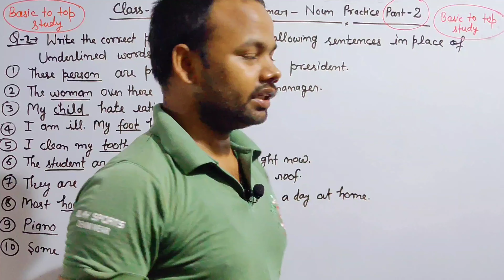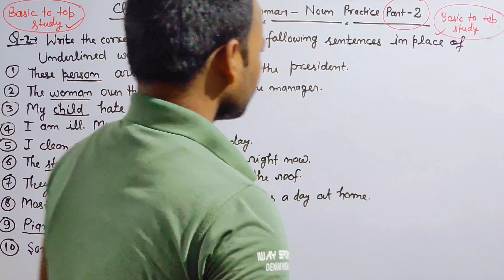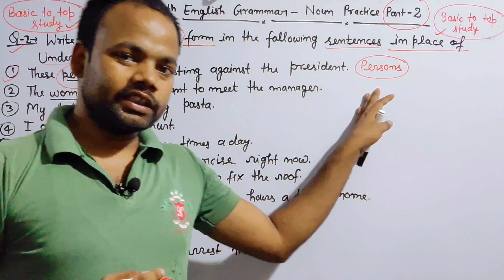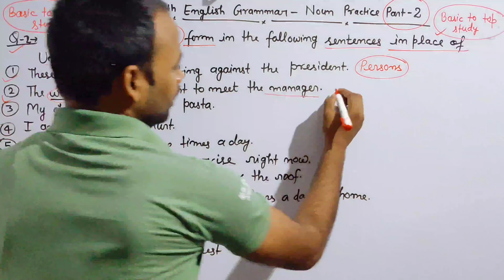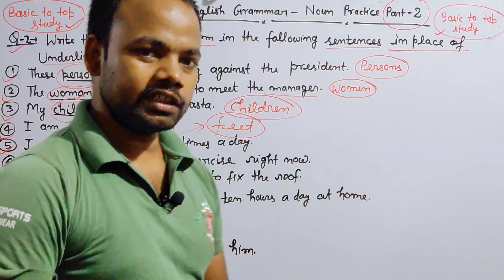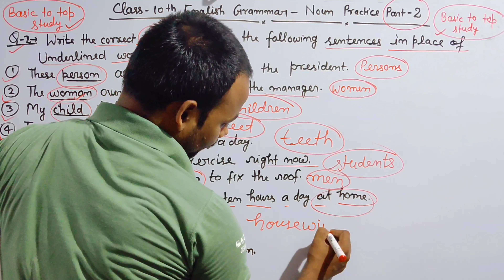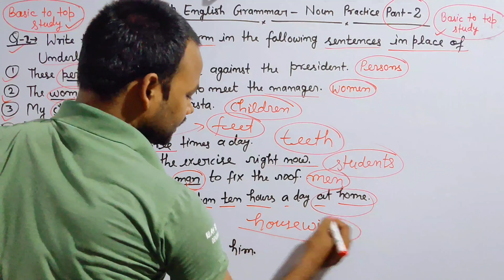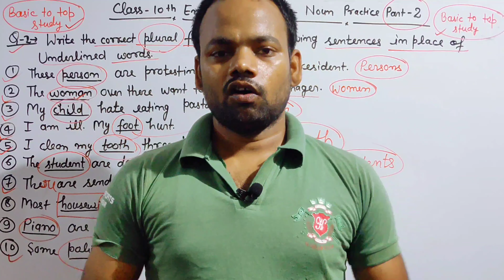Class 10th English noun practice part-2/ best way of explaining 2020/ all state exams ke liye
About this video- in this video I described about up board class-10 English Noun practice part-02 . how to handle your questions in exam.

up board class 10 english book solution
 rajiv prakashan english guide class 10
 up board solution english
 up board english grammar solution
 reordering sentences class 10 up board
 excellent general english class 10
up board class-10 noun